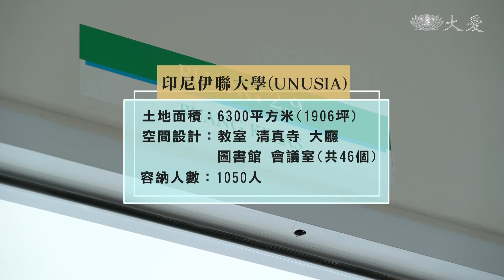慈濟援建伊聯大學 啟用典禮愛交融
慈濟印尼分會與當地最大的伊斯蘭組織 伊斯蘭教士聯合會合作  援建一所大學的教學大樓 最近完工啟用)
印尼伊斯蘭教士聯合會，是印尼最大的穆斯林組織，自去年六月與慈濟印尼分會，簽署教育合作備忘錄後，同年九月，也在西爪哇省的茂物市，進行伊斯蘭教士聯合會大學的動土興建，時隔一年，占地一千九百多坪的四層教學樓完工了，最近舉行啟用典禮，代表多元文化的融合。

拉下布條，代表著印尼伊聯大學，正式啟用了。

印尼伊斯蘭教士聯合會主席 賽義德：「慈濟幫我們援建了，四層樓高的教學樓，裡面有很大的空間，接下來還有清真寺 未來也將成為，伊斯蘭教士聯合會的教育中心。」

位於西爪哇省茂物市的伊聯大學，是在2018年十月動土的。

占地6300平方米的建築面積，慈濟援建了教室、清真寺、大廳、圖書館及會議室等46個活動空間，足以容納超過一千位學生。

慈濟志工 陳豐靈：「這是我們雙方很重要的一次合作，彼此都非常看重這個合作項目，今天得到具體的實現，相信這分緣 今後還會繼續下去。」

啟用典禮當天，是印尼的穆斯林學生日，慈濟志工來了五十五人，一起見證這歷史性的一刻。

印尼伊聯大學學生 莉佳頓：「因為我們以前的教學樓比較小，所以能做的活動並不多，現在有了新的教學樓 未來就能，在這裡舉辦更多的活動了。」

印尼伊聯大學學生 巴都爾：「慈濟基金會是個專注於，人道主義與環保教育的慈善組織，這與伊斯蘭教士聯合會的理念，是完全相符的，很開心看到慈濟援建教學樓啟用，可以幫助我們更努力學習。」

不同宗教的兩個組織，共同興建了「印尼伊聯大學」，一磚一瓦，都融合了多元文化，及宗教和諧的意涵。

諾菲 利萬 印尼報導